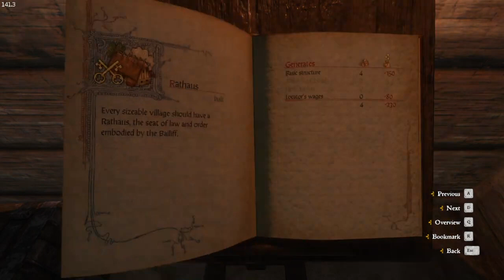Kingdom Come Deliverance - I Finally Have Enough Money to Start Building a Village